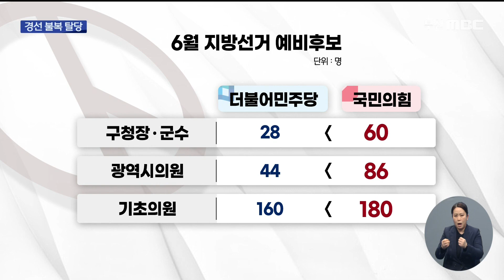탈당, 무소속 출마에 공관위원장 사퇴요구도 (2022-04-14,목/뉴스데스크/부산MBC)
▶ 부산의 6.1 지방선거의 예선 열기가 뜨겁습니다. 경선 결과에 불복해 탈당하는 예비후보들이 있는가 하면, "공천관리위원장 사퇴하라"는 목소리까지 나오고 있습니다.